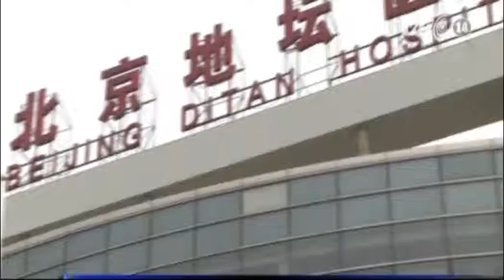VTC14_Trung Quốc thông báo thêm 3 trường hợp nhiễm cúm gia cầm H7N9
Ngày 29/3/2014, giới chức y tế Trung Quốc thông báo đã xác nhận thêm 3 trường hợp nhiễm cúm gia cầm H7N9.